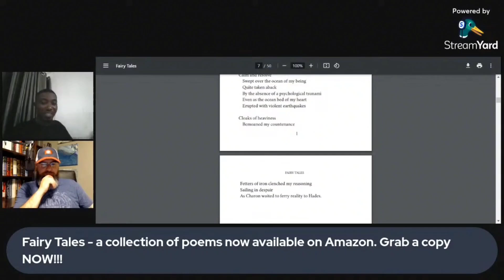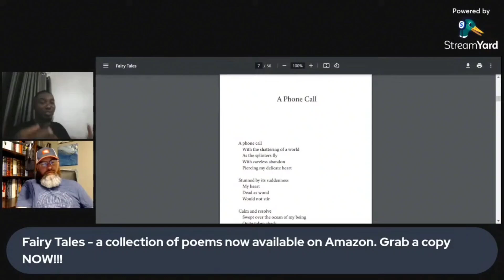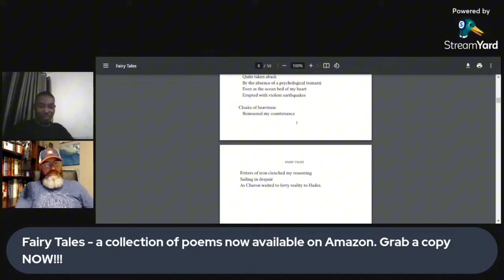Christian vs Atheist debate, can science replace religion?